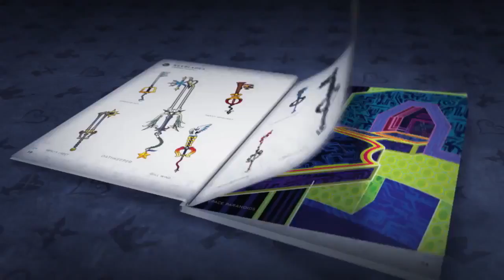Kingdom Hearts HD 2.5 ReMIX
KINGDOM HEARTS HD 2.5 ReMIX - Collector's Edition Trailer